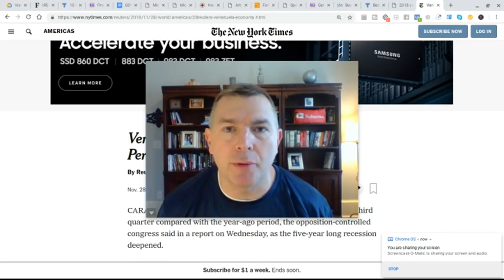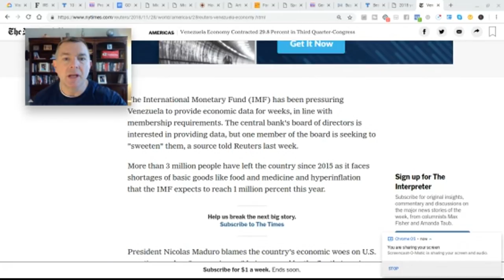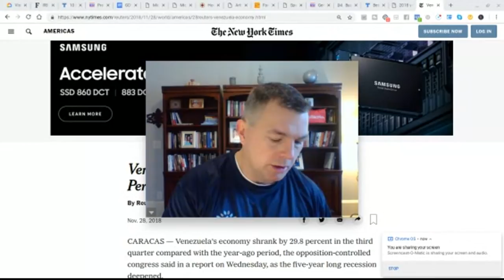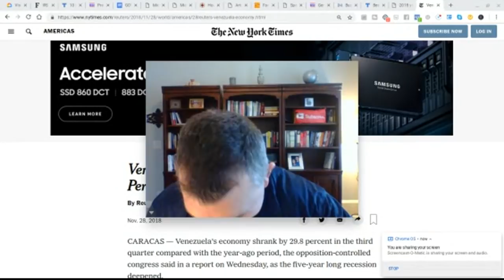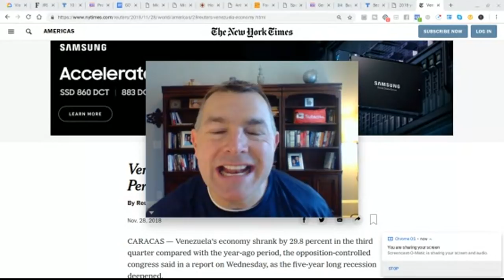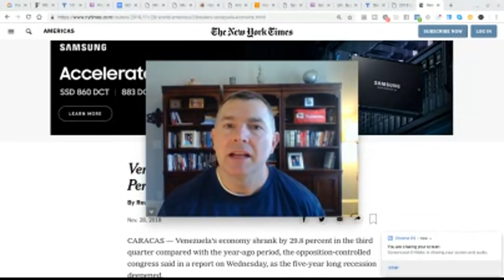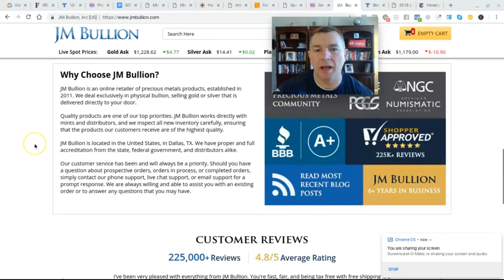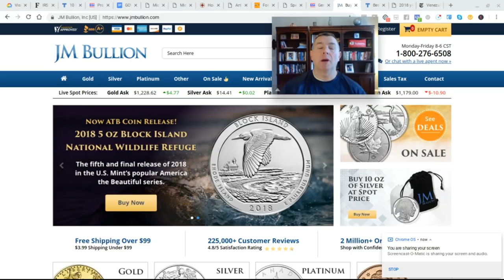Why You Need To Own Gold Coins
Financial preparedness is the main reason I started my channel.  To help people prepare for retirement primarily, so they can actually ENJOY their retirement without all the worry that the financial media feeds us every day.

But there are some things to consider about your unknown future  and thus to take action, just in case.

Financial/political chaos is one.  Just look at Venezuela right now. A 30% drop in GDP IN ONE QUARTER!  And this is after the insane drop over the past 3 yrs.

Inflation is at 1 million %. Yes, that is 1 MILLION PERCENT!

You what doesn't buy any goods in Venezuela?  Their own currency, the Bolivar.

You know what will? US Dollars and/or gold.

Think Venezuela is a one time, one-off country? You need to read your history my friend.

Am I saying this will happen in the Good Ole US? No.  I have n clue what the future of the world will be, never mind my little stake in it, in the US.

But what I do know is there is ONE currency that has stood the test of time when things go south, Gold.  Not gold ETFs.  But actual GOLD itself. Coins.

No, gold is not a hedge against inflation like so many proponents say it is. Gold is a hedge against chaos.

And that is why you buy it.  Just. In. Case.

State by State Tax Guide For Retirees:

LET'S SOCIALIZE!